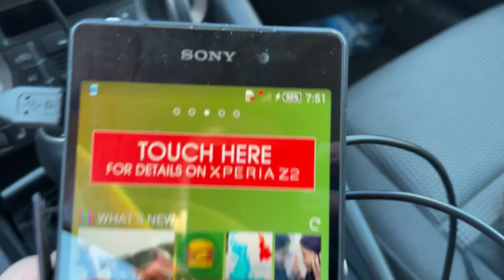Flea market in Hungary 🇭🇺 Part 1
Part 2 👇🏻